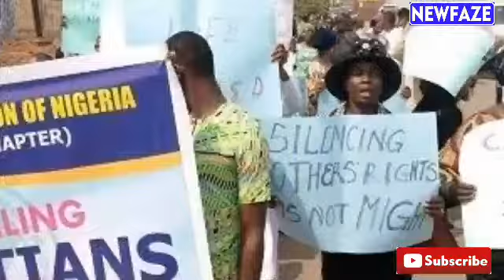$H0ÇK1NG: NYSC YOUTHS MIGHT J01N ẞ0^Ç0 H@'R@M S00Ñ - Ç@Ñ